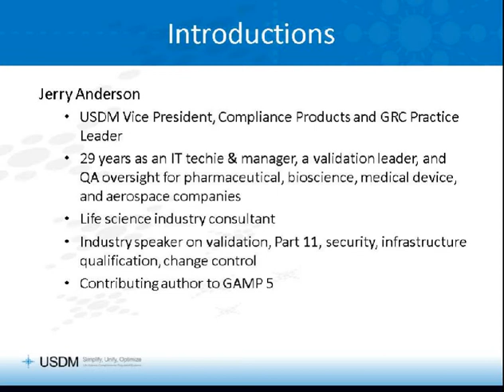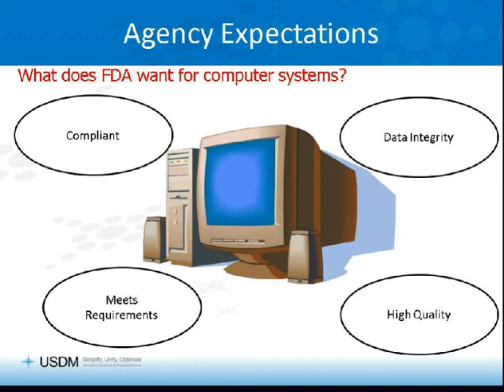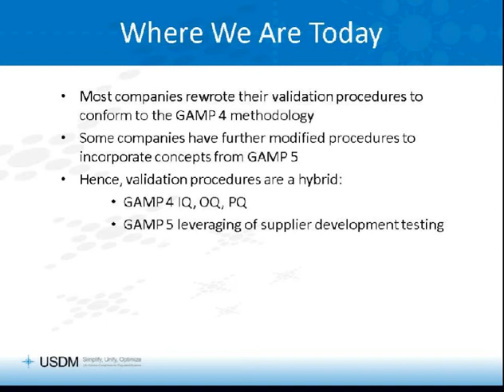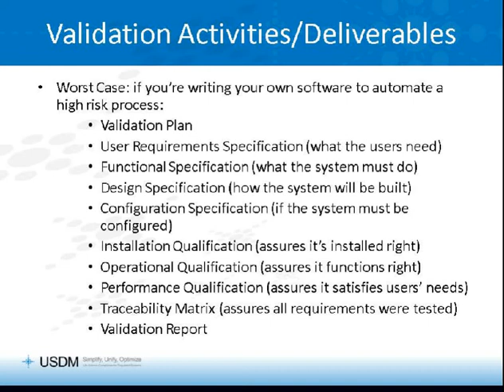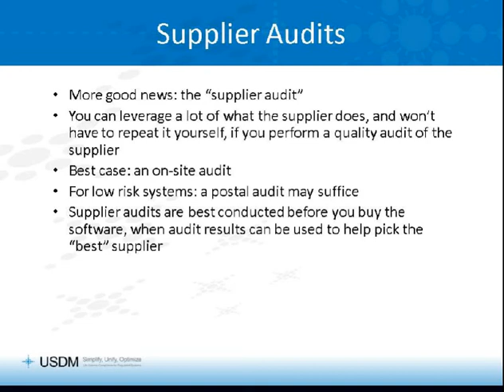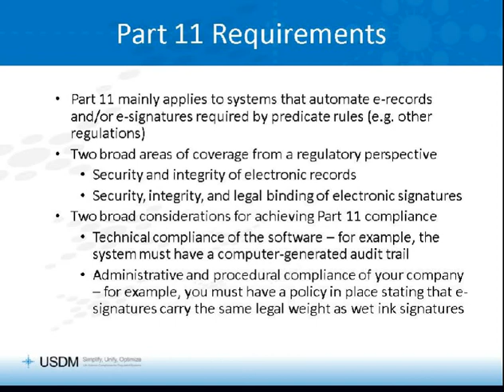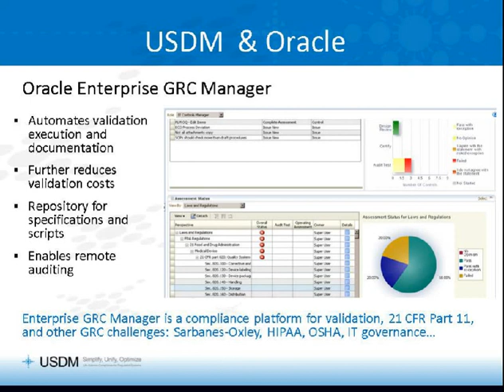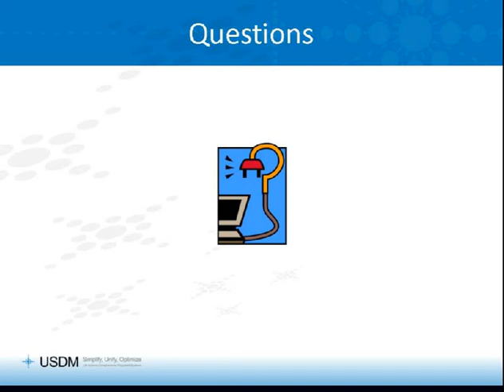Computer Validation 101 05052011